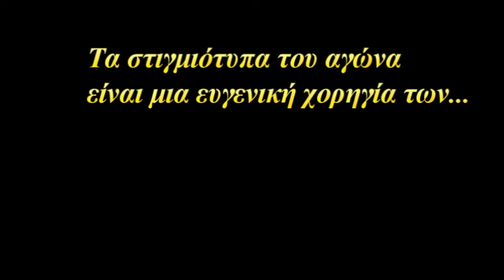ΕΠΣ Τρικάλων - ΕΠΣ Ηπείρου: 0-3. 8/11/2017